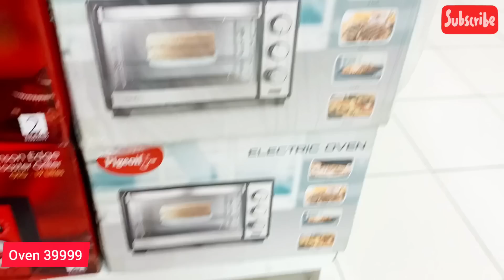DMART| Storage Basket|Trolley|Verity Basket|Kitchen Products|latest offers| online available||cheap